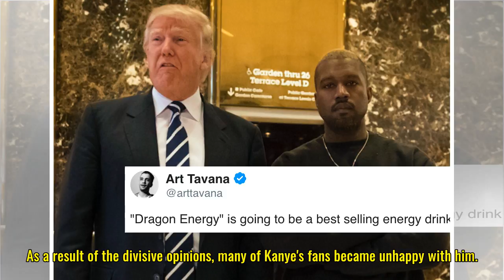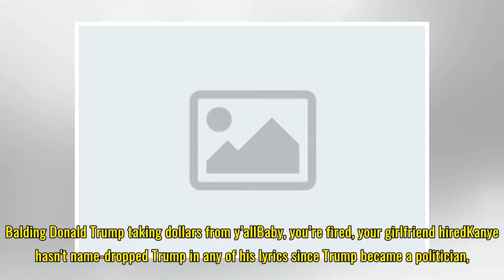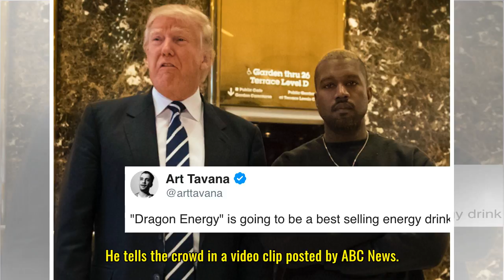Kanye West's Relationship With Trump Vs. Obama Will Straight-Up Baffle You